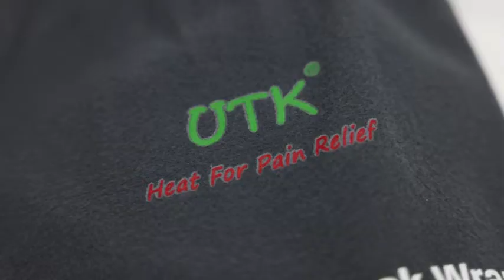UTK Heated Knee Brace Wrap for Pain Relief, Far Infrared Heating Pads Therapy for Knee and Leg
Relieve knee and leg pain with the UTK Heated Knee Brace Wrap! This advanced heating pad features 6 jade stones and offers 3 heat settings for a customizable experience. EMF free and equipped with auto shut-off, it provides soothing therapy for your knees and legs. Say goodbye to discomfort and embrace the warmth of healing.